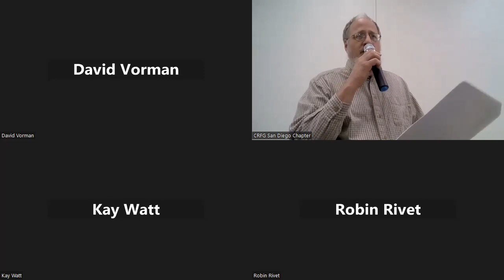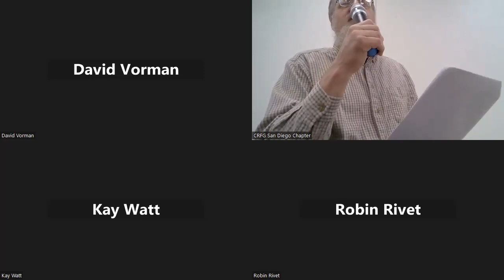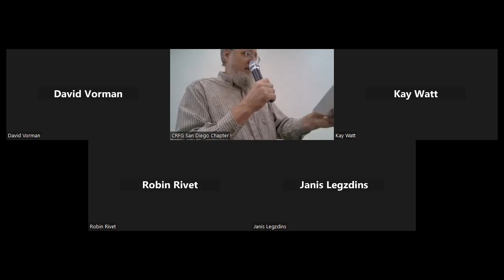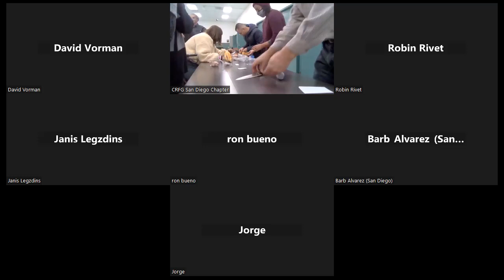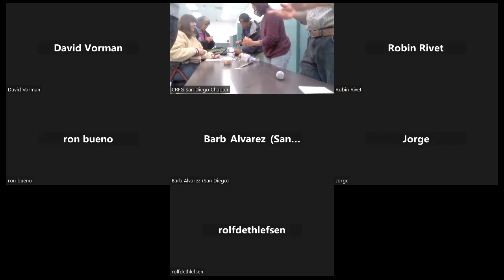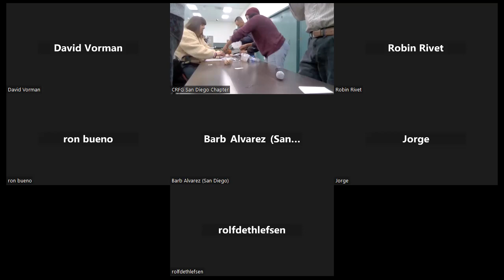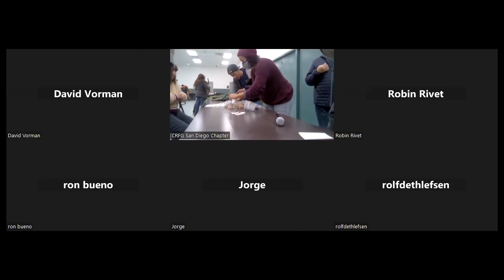Mark Miner: Table Grapes and Other Musings